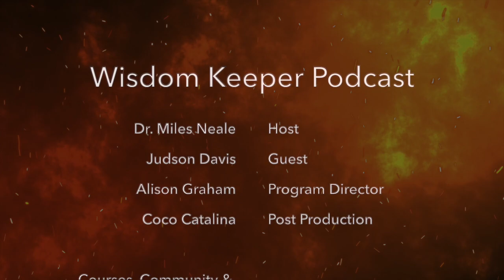Judson Davis PhD: Jung, Tibetan Buddhism, and Symbols of Transformation | Ep 12 Wisdom Keeper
Judson Davis, PhD, is a university educator, author, spiritual counselor, filmmaker, and world traveler. He holds a Doctorate in East-West Psychology from the California Institute of Integral Studies (2012) and a Master’s Degree in Counseling Psychology (with emphasis in Jungian Depth Psychology; 2006) from Pacifica Graduate Institute. He is founder and director of the Institute of East-West Interdisciplinary Studies, where he offers counseling and online courses on the interface of Jungian and Tibetan Buddhist Studies. Judson has taught on the university, college, and corporate levels in California, Germany, Japan, and South Korea, has produced documentary films, and has presented his work in a variety of public venues. Dr. Davis is the author of the book "The Sacred Image: C. G. Jung and the Western Embrace of Tibetan Buddhism" as well as numerous peer-reviewed journal publications dealing with spirituality, psychotherapy, and consciousness studies including “Alchemy and Transformation, East and West: A Cross-cultural Analysis of Jungian Psychology and Tibetan Tantra". More on his work can be found

In this episode Judson and I discuss:
∙ His ‘dark night of the soul’ experience during lock down in Thailand
∙ Owning your shadow and reclaiming your disenfranchised projections
 ∙His round the world pilgrimage and Campbellian call to adventure
∙His mystical experience in the Himalayas, meeting the Tibetans, and becoming small in the face of immensity of the mountains.
∙The archetype of coming undone, in order to be recreated, both personally and culturally.
∙The collective dark night of the soul of our civilization, and the early dawn of an expanded global consciousness.
∙The Astrology of the Great Year, cycles of time, and waking up during contraction.
∙Psychedelic therapy and venturing into alternative dimensions of reality and meeting non human beings
∙Jung’s notion of the Self compared with the Tibetan notion of the void and clear-light of Dharmakaya
∙Sense-making the global crisis through myths from world cultures, Jung, and Joseph Campbell
∙Jung’s encounter with the East: Chinese Alchemy, Buddhism, and Tantra
∙Esoteric traditions emphasis on a direct personal experience of awakening into Christ consciousness or Buddha nature
∙The use of sacred symbols such as deities, mandalas, pilgrimage, sacred mountains, tree of life, and the diamond as aids to alchemical transmutation
∙Judson defines and deconstructs Jung’s process of active imagination
∙How to work with “Big dreams”
∙Jung’s view of the unconscious and its relationship to shadow, persona, and Self.
∙The thrust of the Self, to integrate the split of shadow aspects of our collective unconscious, will drive a social leap forward in our evolution to be more sensitive and inclusive beings.

The Wisdom Keeper Podcast is available on Apple Podcasts, Google Podcasts and Spotify